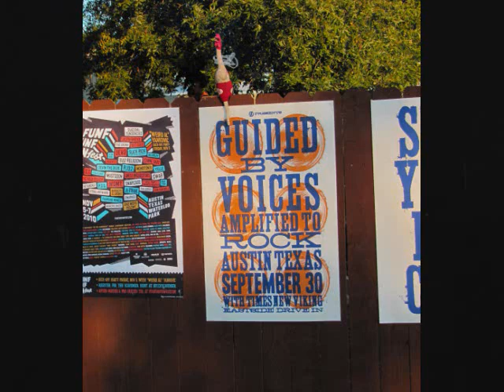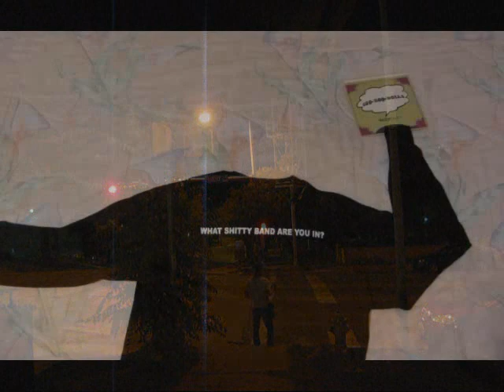GBV Classic Austin Snippets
A few bloopers from Guided By Voices second reunion show. Included in this short clip: Audio difficulties early on, corrected quickly (bad microphone), Mag Earwhig sighting, and 'I Can't Get No Satisfaction' disertation by 'Mr. Transmission.;